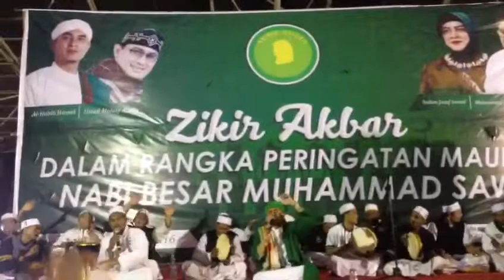Makassar Berdzikir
Bersama Habib Hamid Alhmid Pimpinan Majelis Ilmu Do'a & Dzikir Shiraathal Mustaqiim.